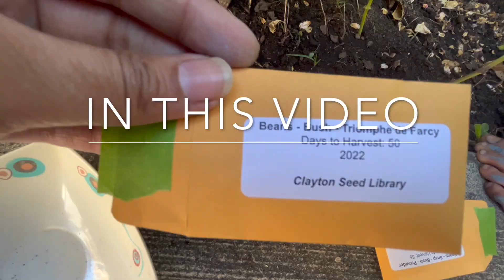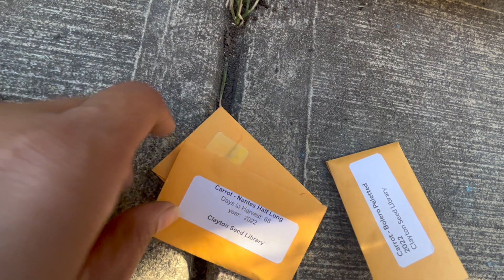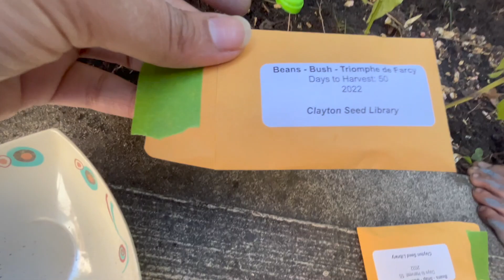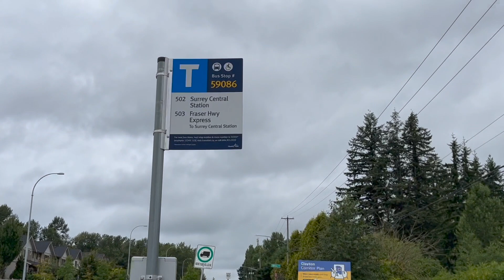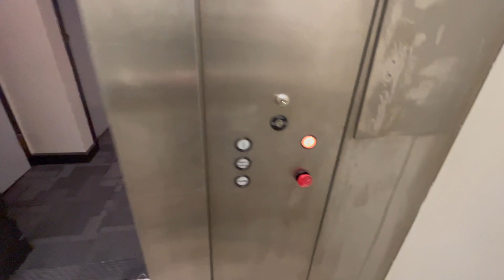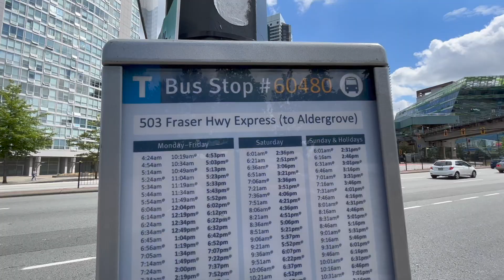How to use public transportation in Surrey (TTC, Presto, apps, schedules) | Living in Canada I Bus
Your Queries -
What bus carriers are in Canada?
Is there bus service across Canada?
Does Canada have good public transport?
How does public transport work in Canada?
What is the most popular way of transportation in Canada?

 • Latest Videos of my Canada journey.

 • Bodhi School of Yoga, Goa

Jim Corbett Trip

 • Jim CorbettTrip